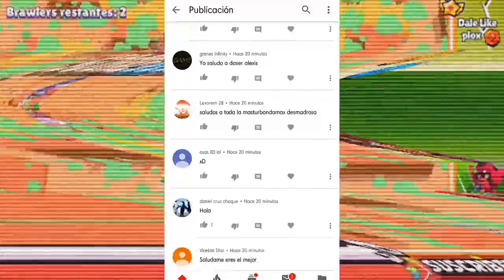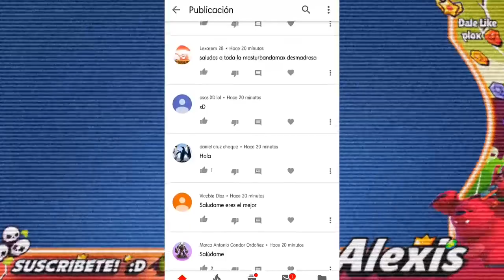EL PRÓXIMO BRAWLER SERÁ LEGENDARIO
¿Crees que el Brawler será LEGENDARIO?

RECUERDEN QUE ES UNA TEORÍA, NO ESTÁ CONFIRMADO POR SUPERCELL.

1MIL LIKES? :(

ACTIVA "🔔"
Mi Instagram(chingon):
¿Negocios? los que quieras!